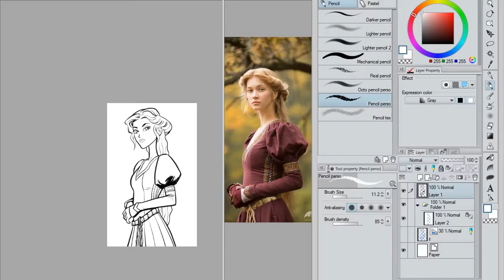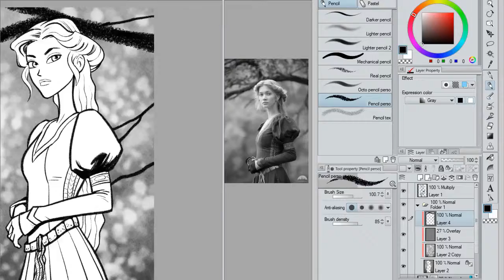Medieval Woman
A drawing exercise.